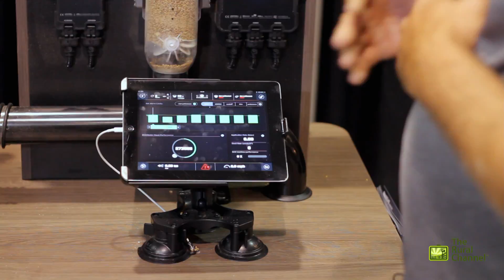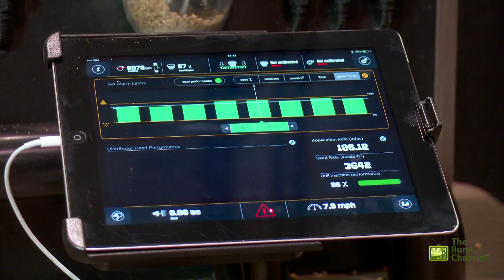TRC Connects - Owen Kinch & the XeedSystem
The Rural Channel